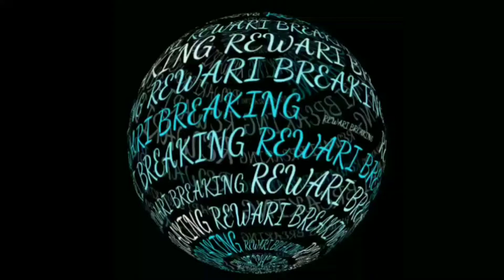Rewari: डॉ श्यामा प्रसाद मुखर्जी का बलिदान दिवस मनाया गया: पंडित योगेंद्र पालीवाल की अध्यक्षता में,,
चंद्रशेखर में पंकज: रिपोर्टर रेवाड़ी

 जिला भाजपा अध्यक्ष पंडित योगेंद्र पालीवाल के नेतृत्व में सैकड़ों की संख्या में महिलाएं व युवा भाजपा में शामिल